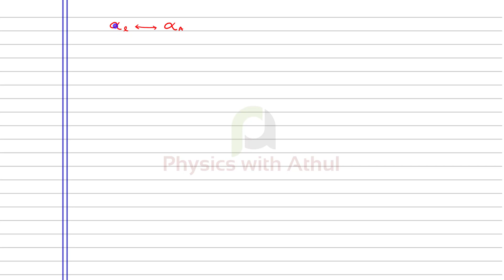Plus one Physics Focus Area // Thermal Properties of Matter // 03